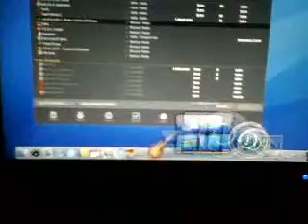My computer...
LEO!